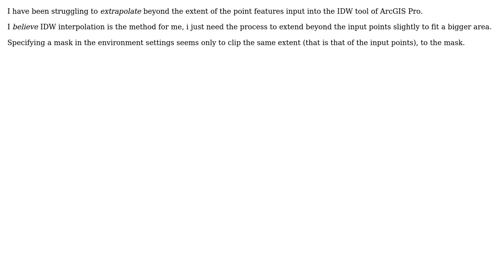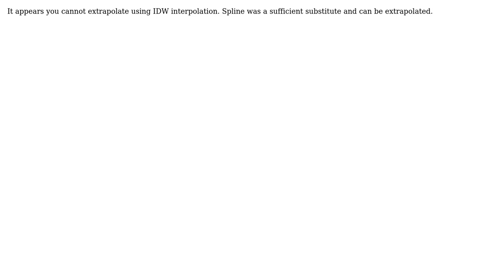GIS: Extrapolating with IDW (Feature Classes) in ArcGIS Pro?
With thanks & praise to God, and with thanks to the many people who have made this project possible! You are responsible for your own actions.